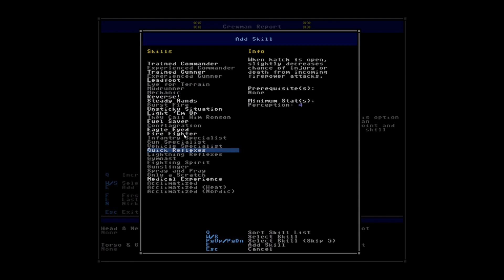Let's Play Armored Commander II - Part 13 (Fumble and Recover)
It's not about how hard you can hit - it's about how hard you can get hit, and how quick you can get back on your feet. The enemy won't give you a time-out, so don't take one.